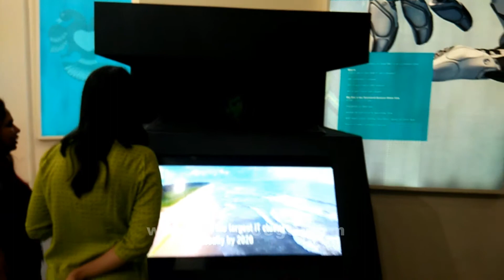3D HOLOBOX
3D Holographic Showcase box by Chance Global Solutions  is a fully integrated on 3D holographic platform that combines the most advanced image processing technologies with a modern showcase. This enables products focused and makes it look like never before.

The unique features are as mentioned below.

1.Show 3D holographic animation with actual scene
2.Bright and clearly visible
3.Make your events best from the rest
4.Enliven your exhibits
5.Dynamically display products

3D HOLOGRAPHIC BOX IN INDIA SALES CONTACT

CHANCE GLOBAL SOLUTIONS
BANGALORE , INDIA
Mohan